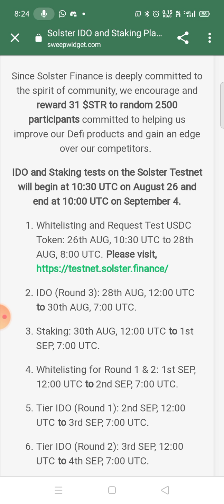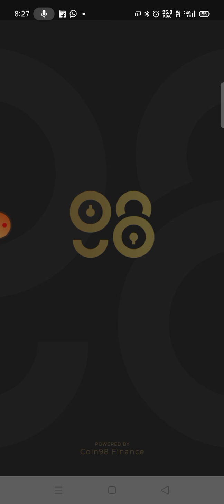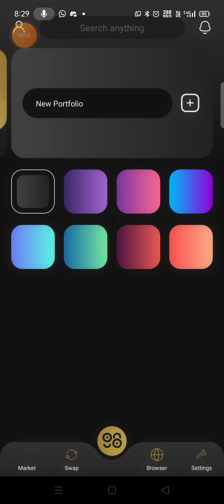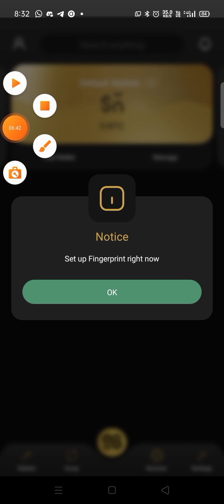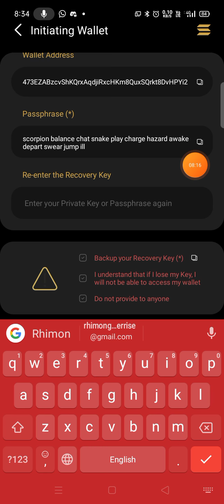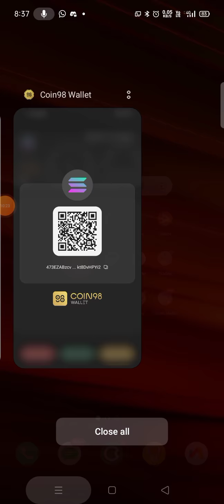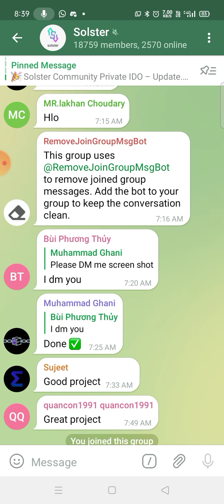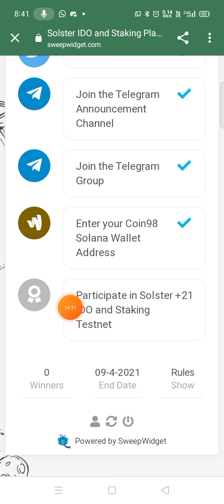How to create Coin98 Wallet || How to Get Solana Address and join Solster Airdrop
☞ For Airdrop Link And Update, Please Join Our Telegram Channel

Crypto india
Crypto minning
Dappradar airdrop
Solana Airdrop
Free airdrop meta mask
Free Airdrop Trust Wallet
kiwi browser
kiwi browser extension
kiwi browser meta mask
Free crypto airdrop trust wallet
How to claim airdrop in trust wallet
How to claim Solster airdrop
Coinmarketcap airdrop
free Solster token airdrop
free Solster airdrop
Rare token free airdrop
Rare token airdrop
Solster free airdrop
Solster free airdrop 2021
Solster token free airdrop
coin98
coin98 wallet airdrop
coin98 Airdrop